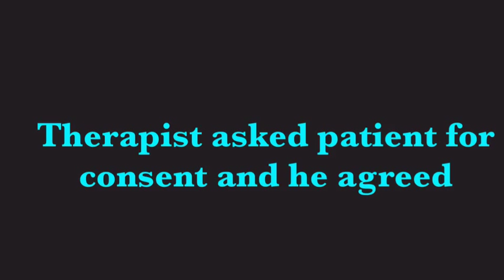Lumbar Traction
This video shows the use of lumbar traction for a course in physical agents.